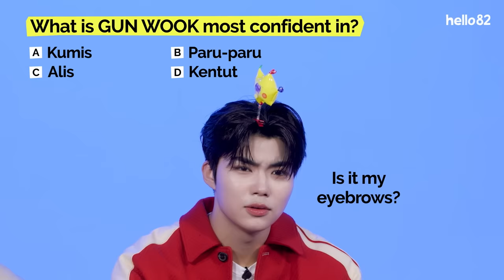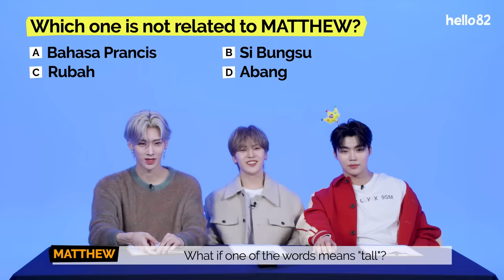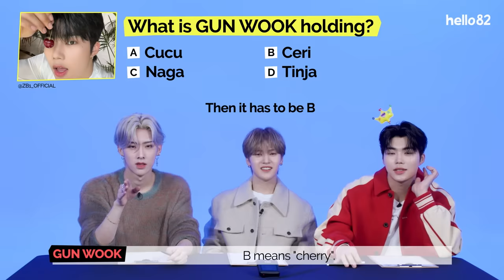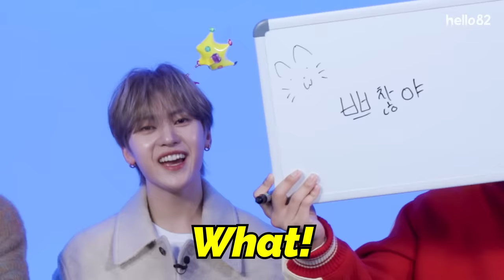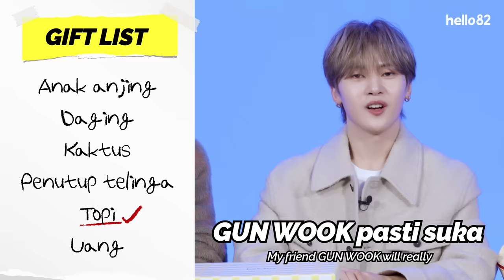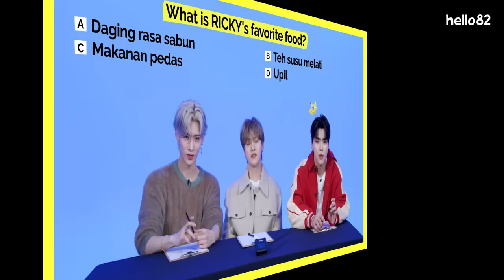ZB1 tried their best learning Indonesian... and that’s all that matters🫠 | GTBIW | ZEROBASEONE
ZEROBASEONE takes a challenging Indonesian quiz!📝
You won't believe how these multilingual kings do!😲